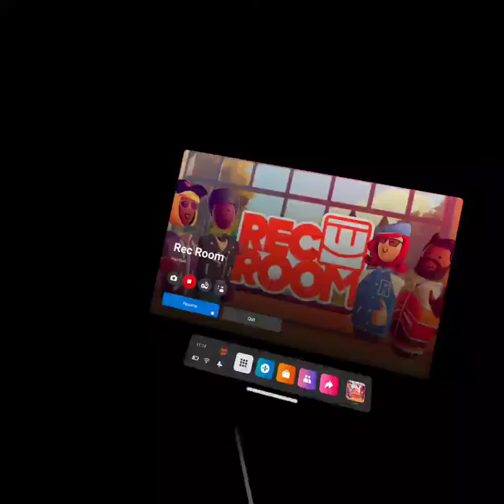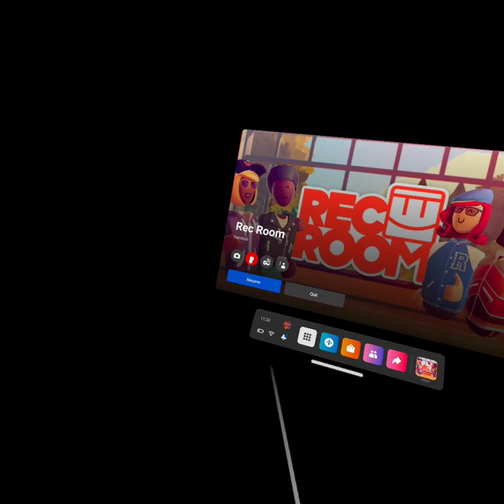Nightly Sweat Mode Paintball 2 Rec Room Paintball July 16, 2022